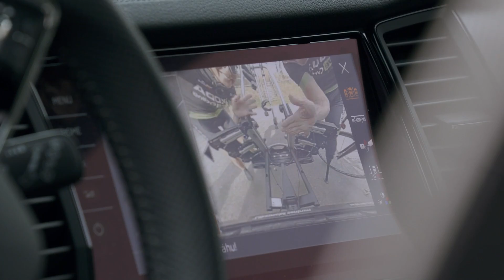KŘIVOKLÁTSKO | Cyklovýlety s We Love Cycling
První díl cyklovýletů s We Love Cycling, dnes do krásné přírody Křivoklátska. Na silničních kolech s námi vyrazili Soňa a Jirka Ježkovi. Jak si užili náročnou vyjížďku krajem, kudy letos vede i L’Etape Czech Republic by Tour de France?

Společně vám ukážeme zajímavosti na trase i možnost skvělého občerstvení.

A mrkněte, jak si Soňa s Jirkou mákli na vrchařské prémii, kostkovém stoupání kolem hradu Křivoklát. 😉
Mapu trasy si můžete detailně prohlédnout, nebo rovnou stáhnout do mobilu

Exkluzivní informace ze závodů, rozhovory i novinky ze světa cyklistiky najdete na našich sociálních sítích a webu.

We Love Cycling💚